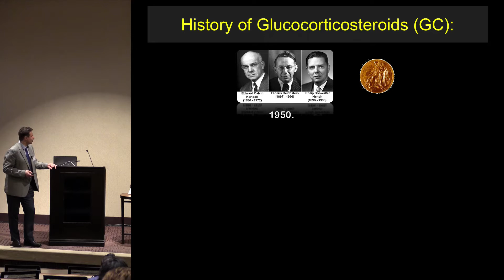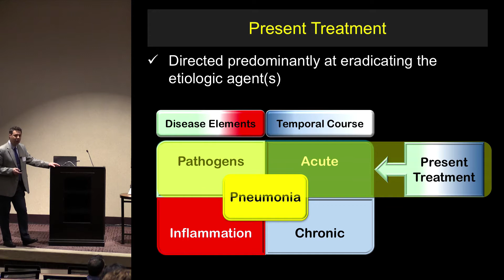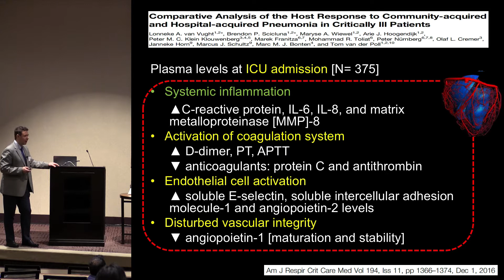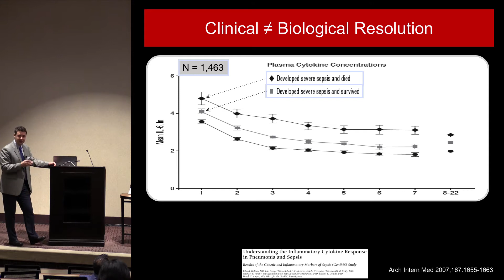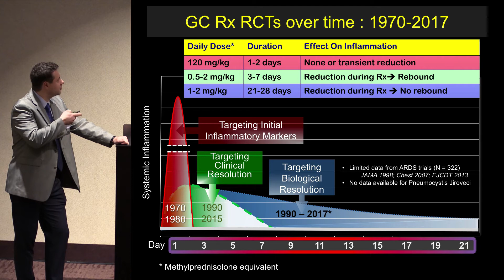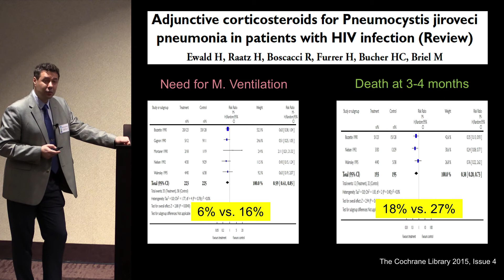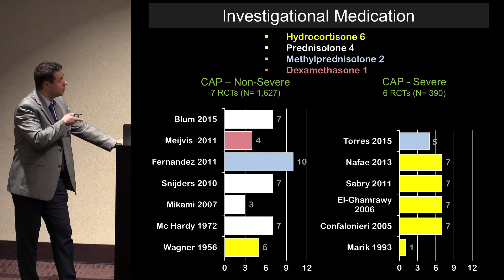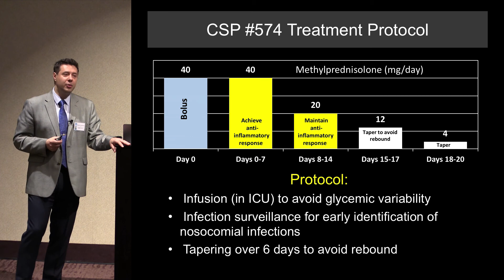Steroids for Community Acquired Pneumonia – Octavian Ioachimescu, MD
Octavian Ioachimescu, MD
Associate Professor, Pulmonary and Critical Care